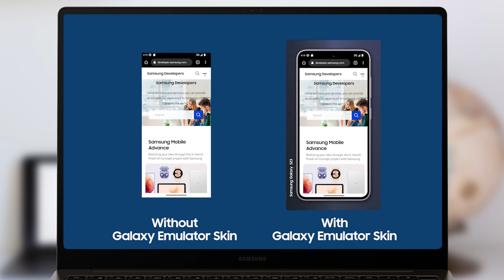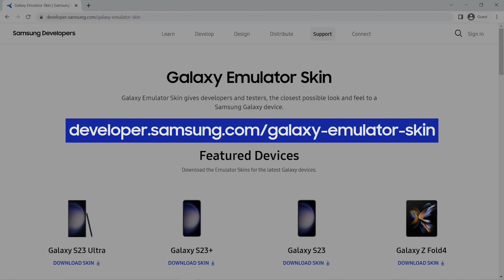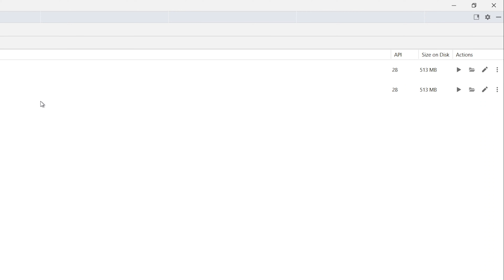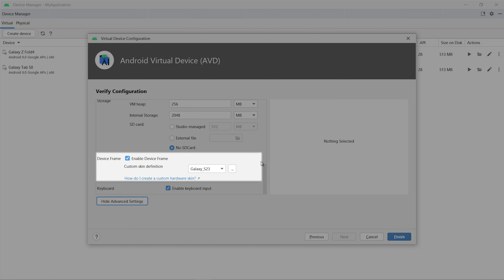How to Use a Galaxy Emulator Skin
Learn how to easily use a Galaxy Emulator Skin in Android Studio.
The Galaxy Emulator Skin gives developers and testers, the closest possible look and feel to a Samsung Galaxy device.

Have questions? Post them in our forums

0:00 Intro
0:11 Overview
0:57 Download the Skin
1:57 Configure Virtual Device
2:55 Verify & Test
3:54 Learn more

Created by Samsung Developers

Background Image by Tatiana Syrikova via Pexels.